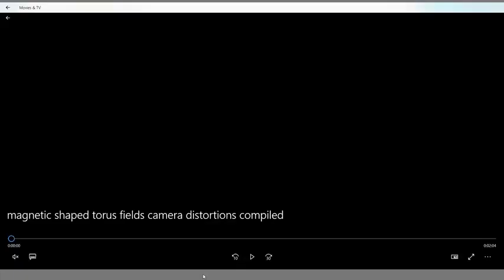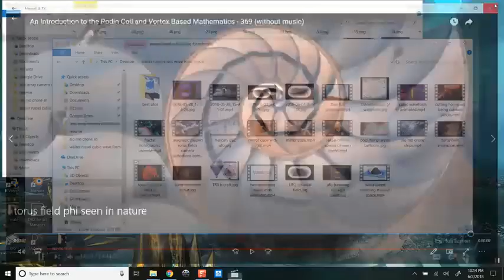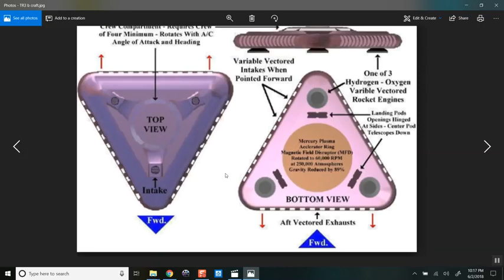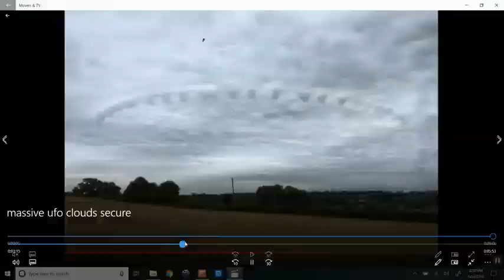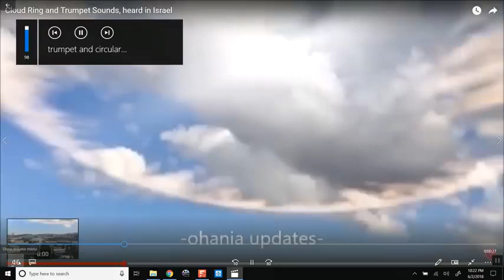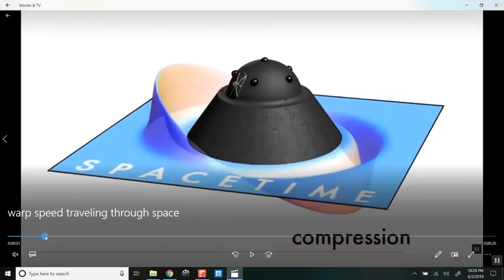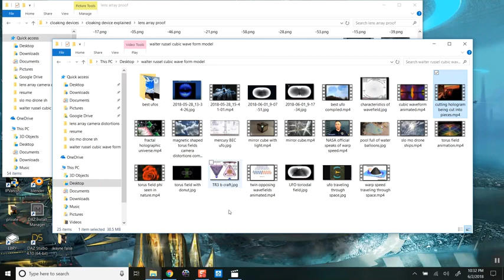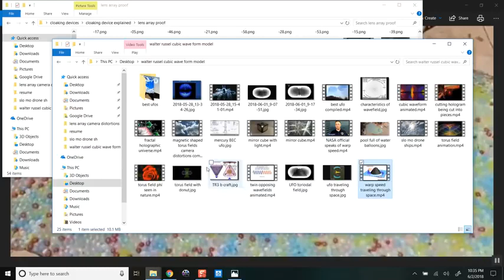Compilation d' UFO signes de la Fin des Temps